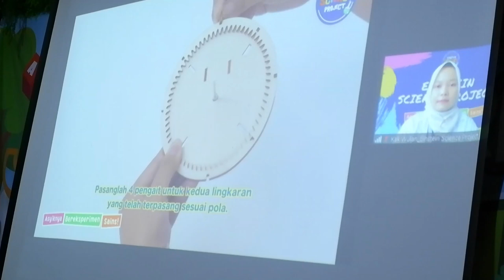ADA GERHANA DI MUTIARA?? KOK BISA!! - SCIENCE PROJECT - CREATIVE KIDS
Di video ini, teman-teman akan melihat petualangan ilmiah yang menakjubkan, mengupas tuntas fenomena alam yang misterius: Gerhana. Gerhana adalah salah satu peristiwa langit yang paling menarik dan memukau di Bumi. Namun, apa sebenarnya yang terjadi selama gerhana dan bagaimana kita dapat memahaminya dengan lebih baik.